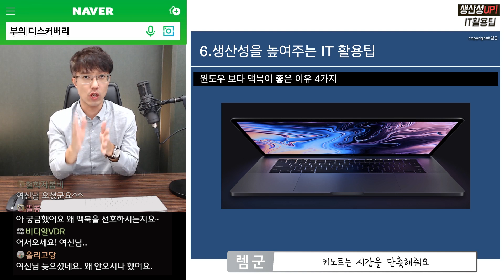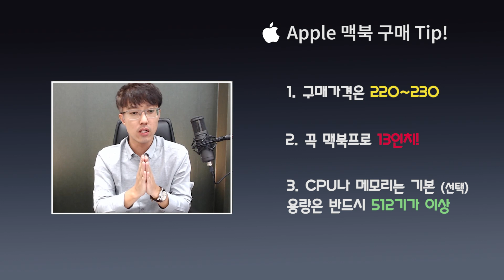맥북이 윈도우보다 좋은 4가지 이유! - 생산성을 높여주는 IT활용 팁 [맥북, 전자제품추천, 노트북추천]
이번 생산성을 높여주는 IT활용팁 시간에는 맥북이 윈도우보다 좋은 4가지 이유에 대해 설명드렸습니다. 노트북은 맥북프로가 진리입니다!